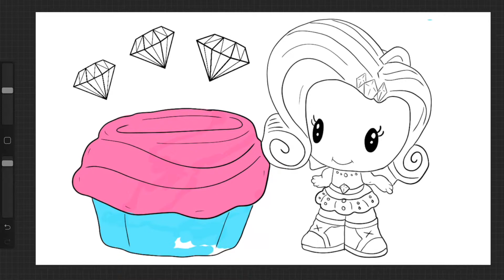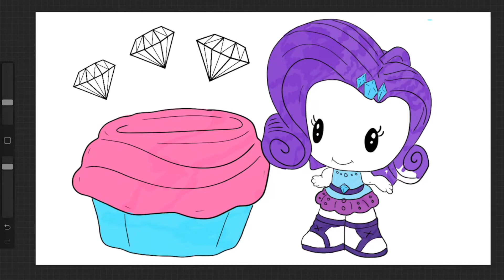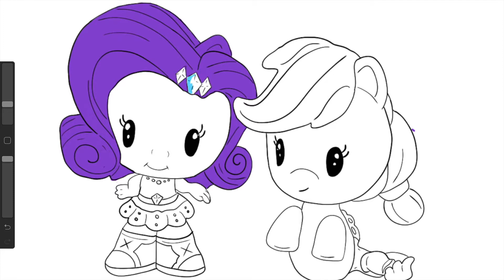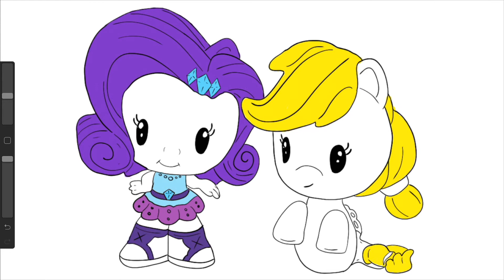Cutie Mark Crew Rarity Applejack Sea ponies Blind Bag MLP Equestria Girls Coloring Page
In this digital toy coloring video, I colored 2 Hasbro My Little Ponies (MLP)  Equestria Girls: My Little Pony Blind Bags Cafeteria Cuties: Applejack Seapony and Rarity. These are unique and original coloring pages that I have created based on the toys.  This coloring video is for kids who want to learn how to draw or learn how to color their favorite MLP My Little Pony Cutie Crew.

Rarity is a female human, a student from Canterlot High School,and a keytarist for the Rainbooms she is one of the main characters in My Little Pony Equestria Girls. She represents the element of generosity.

Seaponies and mermares are two races of aquatic pony-like creatures in Equestria, similar to sirens and kelpies, that appear and are alluded to in the series, My Little Pony The Movie, IDW comics, storybooks, and other media and merchandise. They are based on the real-life seahorse and mythological hippocampus.

En este video para colorear de juguetes digitales, coloreé 2 Hasbro My Little Ponies (MLP) Equestria Girls: My Little Pony Blind Bags Cafeteria Cuties: Applejack Seapony and Rarity. Estas son páginas para colorear únicas y originales que he creado en base a los juguetes. Este video para colorear es para niños que quieren aprender a dibujar o aprender a colorear su equipo favorito de MLP My Little Pony Cutie.

Rarity es una mujer humana, una estudiante de Canterlot High School y una artista clave de las Rainbooms. Ella es una de las protagonistas principales de My Little Pony Equestria Girls. Ella representa el elemento de generosidad.

Los Seaponies y los mermares son dos razas de criaturas acuáticas similares a las de los pony en Equestria, similares a las sirenas y las kelpies, que aparecen y se alude a ellas en la serie My Little Pony The Movie, IDW comics, libros de cuentos y otros medios y mercancías. Se basan en el hipocampo de la vida real y el hipocampo mitológico.

इस डिजिटल टॉय कलरिंग वीडियो में, मैंने 2 हैस्ब्रो माई लिटिल पोनीज़ (एमएलपी) इक्वेस्ट्रिया गर्ल्स: माई लिटिल पोनी ब्लाइंड बैग्स कैफेटेरिया क्यूटिस: एपलजैक सेपनी और दुर्लभता को रंगीन किया। ये अद्वितीय और मूल रंग पृष्ठ हैं जो मैंने खिलौनों के आधार पर बनाए हैं। यह कलरिंग वीडियो उन बच्चों के लिए है जो सीखना चाहते हैं कि कैसे अपने पसंदीदा MLP My Little Pony प्यारी क्रू को रंगना या सीखना है।

दुर्लभता एक महिला मानव है, जो कैंटरलॉट हाई स्कूल की एक छात्रा है, और रेनबोम्स की एक प्रमुख कलाकार है जो माय लिटिल पोनी इक्वेस्ट्रिया गर्ल्स में मुख्य पात्रों में से एक है। वह उदारता के तत्व का प्रतिनिधित्व करती है।

सीपोनियों और मर्मर्स इक्वेस्ट्रिया में जलीय टट्टू जैसे जीवों की दो जातियाँ हैं, जो सायरन और केल्पीज़ के समान हैं, जो सीरीज़, माई लिटिल पोनी द मूवी, आईडीडब्ल्यू कॉमिक्स, स्टोरीबुक और अन्य मीडिया और मर्चेंडाइज़ में दिखाई देती हैं। वे वास्तविक जीवन के सीहोर और पौराणिक हिप्पोकैम्पस पर आधारित हैं।

Trong video tô màu đồ chơi kỹ thuật số này, tôi đã tô màu 2 Hasbro My Little Ponies (MLP) Equestria Girls: My Little Pony Blind Bag Cafeteria Cuties: Applejack Seapony and Rarity. Đây là những trang màu độc đáo và độc đáo mà tôi đã tạo ra dựa trên các đồ chơi. Video tô màu này dành cho những đứa trẻ muốn học cách vẽ hoặc học cách tô màu MLP My Little Pony Cutie crew yêu thích của chúng.

Rarity là một người phụ nữ, một học sinh từ trường trung học Canterlot, và là một nghệ sĩ chính cho Rainbooms, cô là một trong những nhân vật chính trong My Little Pony Equestria Girls. Cô đại diện cho yếu tố của sự hào phóng.

Seaponies và mermares là hai chủng tộc của những sinh vật giống ngựa thủy sinh ở Equestria, tương tự như còi báo động và tảo bẹ, xuất hiện và được ám chỉ trong loạt phim,